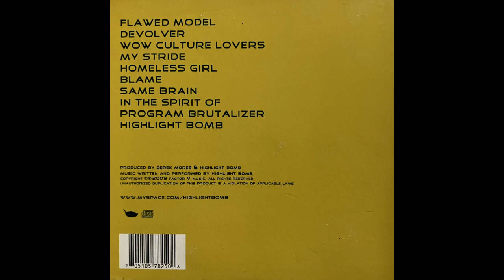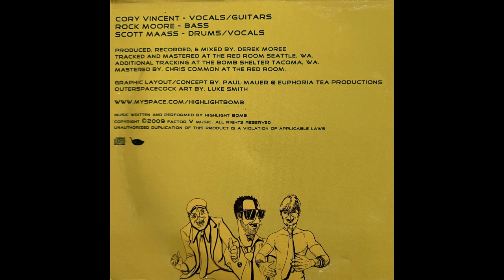Highlight Bomb "Same Brain" Exile on 99th Street 2009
Highlight Bomb "Same Brain"

Track 7 from Exile on 99th Street. Independently released, 2009.

Corey Vincent (Guitar, Vocals)
Rock Moore (Bass)
Scott Maass (Drums, Vocals)